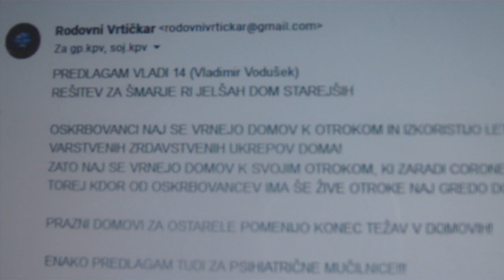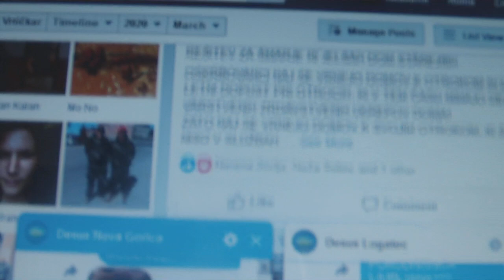DEDKI SE VRAČAJO ZA KMEČKO PEČ